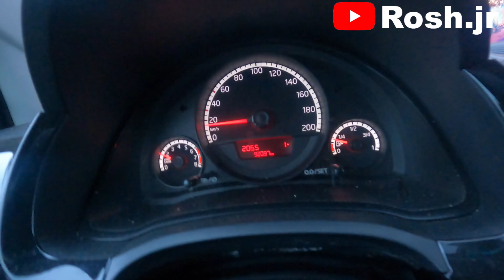GEDAAN WAT JULLIE WILDEN! 👀💯 VLOG 18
In deze vlog doe ik wat jullie heel lang wilden. Zo heb ik weer een weekvlog af en kunnen jullie kijken wat ik heb gedaan. Ik heb weer lopen reizen. En iets gehaald. ❤️

Vond je dit een leuke video? Neem dan een paar seconden de tijd en druk op het 'like' knopje!

Rosh.Jr
Welkom op het Youtube kanaal ‘Rosh.jr'. Eindelijk is het zo ver. Mijn YouTube kanaal! Ik ben Rosh Junior, een vlogger uit Rotterdam op een scooter ja zeker. Maar niet op een normale 🤫 Op dit kanaal ga ik helemaal uit mijn dak! ook ga ik langs bij scooter-meetings daarom doe ik het een soort van anoniem. En misschien doe ik mijn helm nog wel ooit is af. 👀

 || Rosh.jr
▸ LETS GO

🌐 Samenwerkingen mogelijk via Instagram Dm: Rosh.jr

- LetsGo